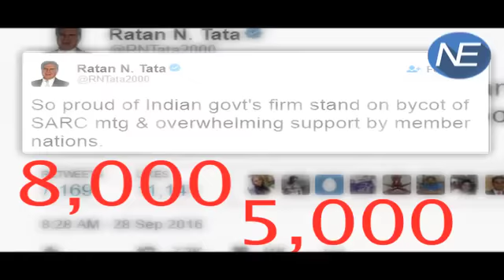Narendra Modi के इस फैसले से खुश हैं Industrialist Ratan Tata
Leading industrialist Ratan Tata today commended the government's decision to boycott the SAARC Summit in the wake of Uri attacks. "So proud of Indian govt's firm stand on boycott of SARC mtg & overwhelming support by member nations (sic)," Mr Tata tweeted. The tweet by Tata Group Chairman Emeritus received over 3,200 likes and was re-tweeted more than 2,000 times. Amid heightened tension with Pakistan over Uri terror attack in which 18 soldiers were killed, India had announced its decision of pulling out of the Summit late last night citing increased "cross-border" attacks.